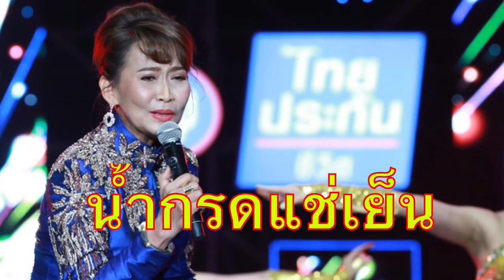เพลง น้ำกรดแช่เย็น